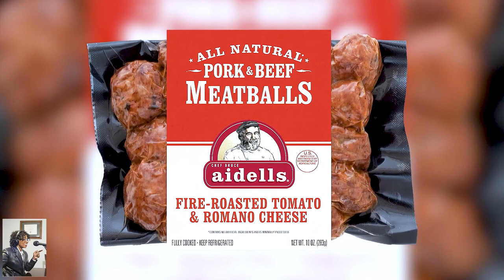Sponsor: Tyson Memorial Day Grilling w/Chef Jamie Gwen